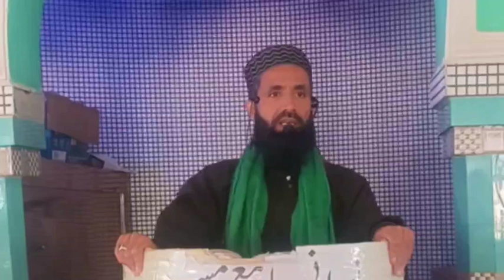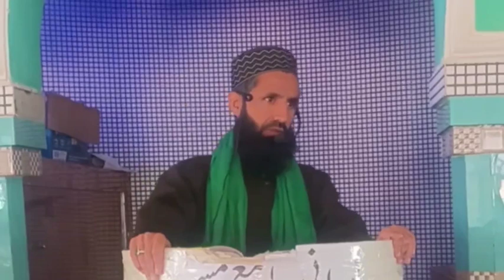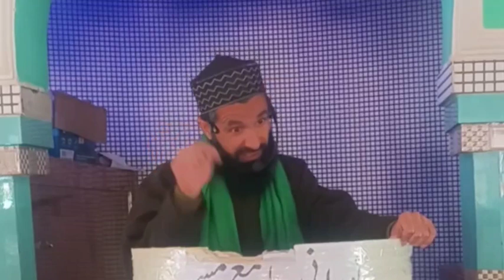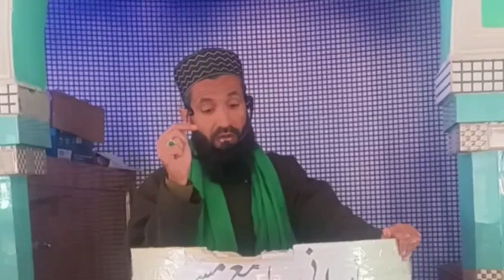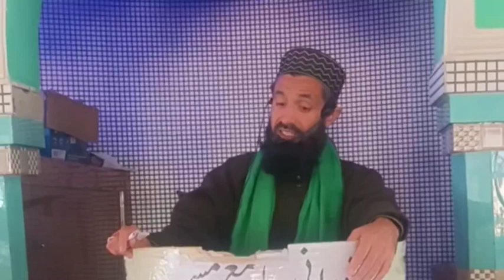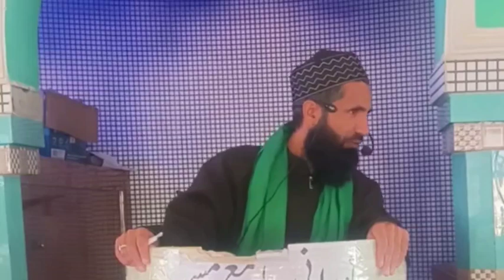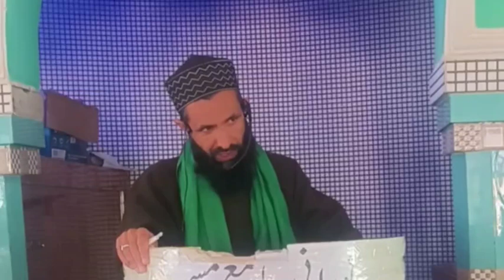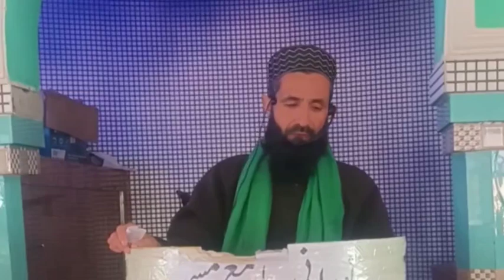wo aamaal jin ka qayamat ka sawab milta rehta hai#deeneislam#isaalesawab#islamic